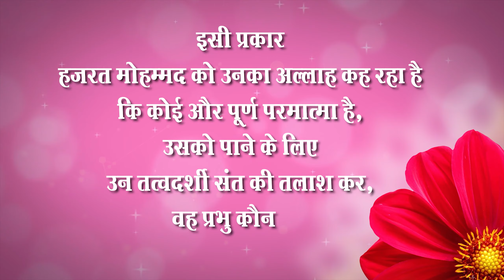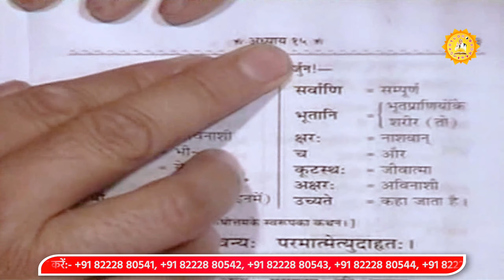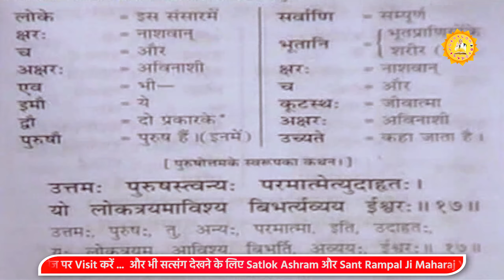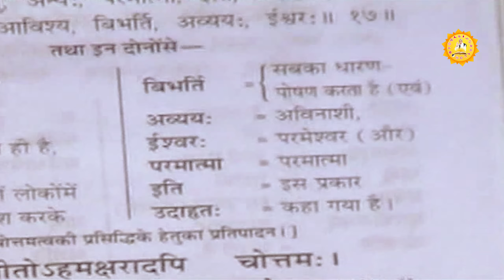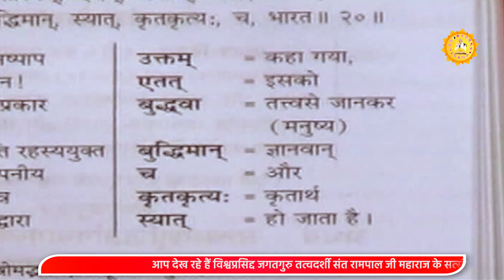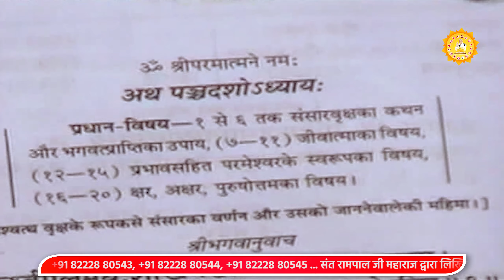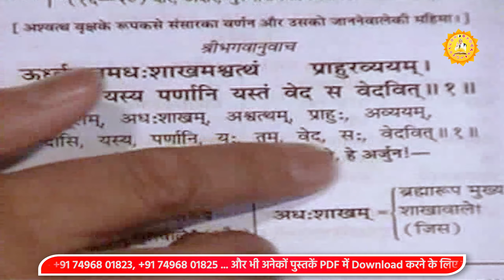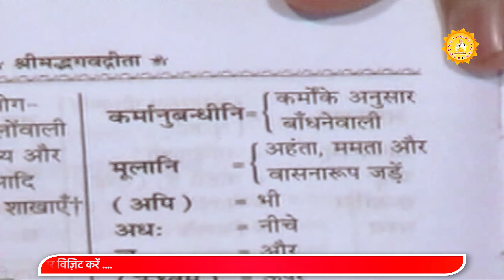परिभाषा प्रभु की | शंका और समाधान | Paribhasha Parbhu Ki Episode-04 | Sant Rampal Ji | SATLOK ASHRAM